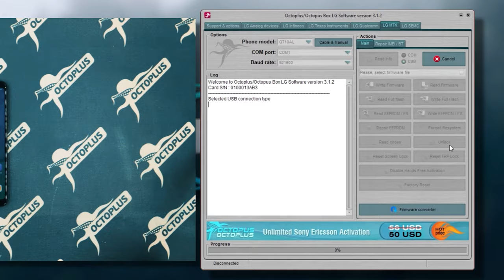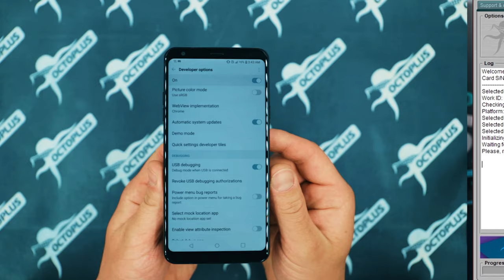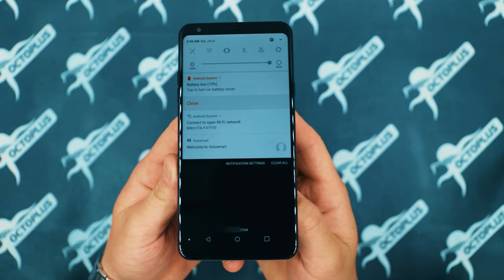Direct Unlock | LG-Q710AL | with Octoplus LG Tool